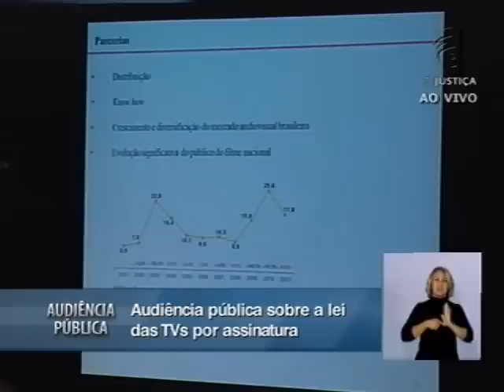Audiência Pública TV por assinatura no Brasil - 25/02/13 - (12/14)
A representante da Motion Picture Association (MPA) da América Latina, Lisa Shayo Worcman, centrou sua exposição, durante audiência pública realizada no STF, na defesa da parceria entre grandes estúdios e os produtores nacionais para a produção do conteúdo nacional para as TVs por assinatura. Representante de produtores como Walt Disney Company, Paramount, Sony, Universal e Warner, a MPA acredita que o sistema de cotas imposto pela Lei 12.485/2011 terá efeito contrário ao pretendido e desacelerará a produção nacional.